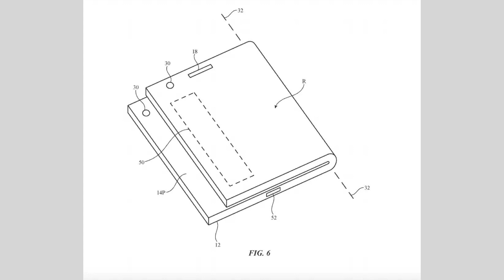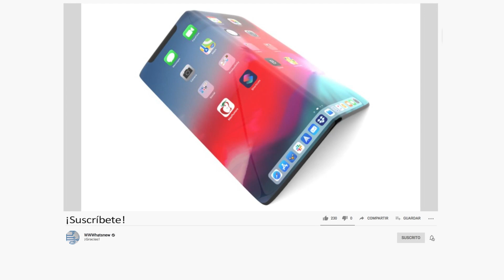iPhone plegable: Rumores, características y fecha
Apple ya está trabajando en su iPhone plegable. En este vídeo os explicamos las características y fecha de salida según los rumores de proveedores y medios.